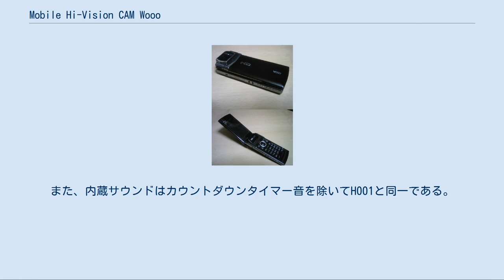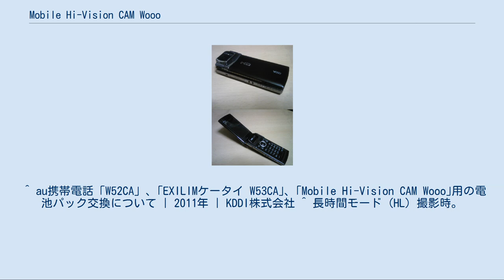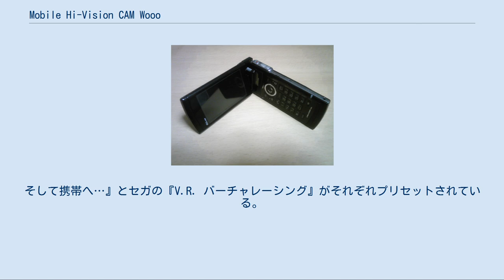Mobile Hi-Vision CAM Wooo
携帯電話端末_(日立製作所)
横オープン状態 ムービーオープン状態 Mobile Hi-Vision CAM Wooo(モバイル ハイビジョン カム ウー)は、日立コンシューマエレクトロニクス（←日立製作所）およびカシオ日立モバイルコミュニケーションズ（現・日本電気）によって開発された、auブランドを展開するKDDIおよび沖縄セルラー電話のCDMA 1X WIN対応音声用端末である。
製造型番はHIY01（えいちあいわい ぜろいち）。
 2011年9月30日に、外部からの強い力によりバッテリーパックより発煙や融解があるとして回収・交換を発表した。
出荷台数の約15万台の内、現在稼働中の約10万台については新しいバッテリーパックが送付され、解約や機種変更時に回収ができていなかった対象者へは、案内文が送付される予定である。
 国内向け携帯電話としては初めて1280×720画素、最高30fps、ステレオ音声記録によるハイビジョンムービーが撮影可能で、更に携帯電話としては世界初となるHDMI端子 (HDMI Mini Connector) 搭載により、本機で撮影したハイビジョン映像を手持ちのハイビジョン機器、ならびにPC（パソコン）でも再生することが可能となっている。
 また、本機は日立製携帯電話では初めて最大8GBまでのmicroSDHCメモリーカードに対応しているため、最長4時間のハイビジョン動画保存  や、microSDHCカードを介してPCに動画も保存することができ、市販のサイバーリンク社製BD/DVDオーサリングツール「PowerDirector」をPCにインストールし、それを利用することで本機で撮った動画をオーサリングし、更にBD-RやDVD-Rなどにライティング（記録）した後、市販のBDプレイヤーやDVDプレイヤーで再生することができる。
 静止画機能では500万画素と携帯電話カメラとしては一般的な水準のカメラ機能ではあるが、前述のハイビジョンムービー撮影の他、2010年5月時点では画質の劣化するデジタルズームではなく、画質の劣化が無い3倍光学ズーム機能を装備した数少ない機種でもある。
 この機種のみOK音のテンポが少し速めである。
また、内蔵サウンドはカウントダウンタイマー音を除いてH001と同一である。
 2010年6月30日に以下の新機能の追加がケータイアップデートにより行われた。
 ^ 2012年（平成24年）7月23日より利用不可 ^ カメラ部の突起等を含めた場合は25mm。
 ^ ハイビジョンムービーを録画する場合はClass4以上を推奨。
 ^ 機種カタログでの社名表記は日立コンシューマエレクトロニクスとなっている。
なお、日立製作所は2009年7月1日より携帯電話を含む通信機器事業、およびAV機器事業を全て日立コンシューマエレクトロニクスに移管した。
 ^ au携帯電話「W52CA」、｢EXILIMケータイ W53CA｣、｢Mobile Hi-Vision CAM Wooo｣用の電池パック交換について | 2011年 | KDDI株式会社 ^ 長時間モード (HL) 撮影時。
 ^ 動画の保存形式（フォーマット）は3GPP2（拡張子は3g2）で保存される。
 ^ W63CA, CA003-007とW63H, H001のOK/NG音は標準のサウンドとなっている。
 ^ おためし版としてSCEの『勇者のくせになまいきだ。
そして携帯へ…』とセガの『V.R. バーチャレーシング』がそれぞれプリセットされている。
 ^ ケータイアップデートのお知らせKDDI 2010年6月30日